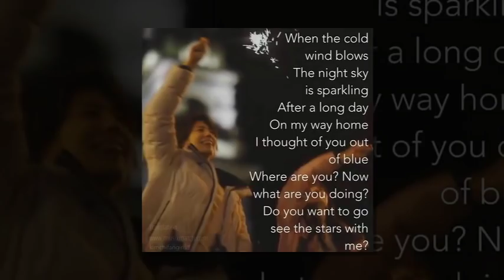[ 2018.10.13 ] Park Bogum English lyrics of “Let’s go watch the stars”